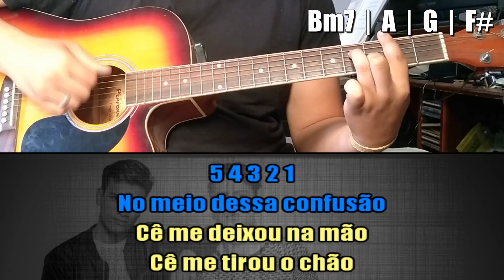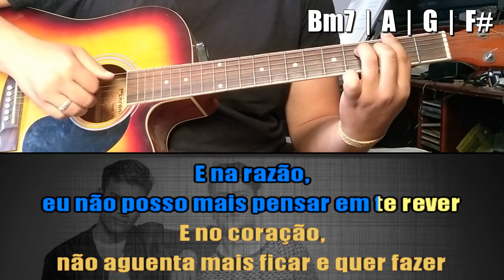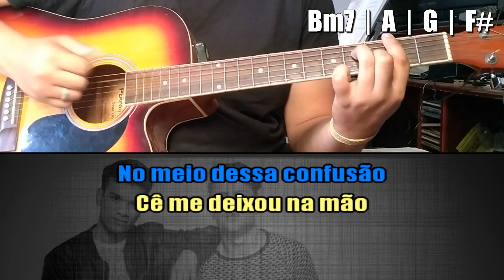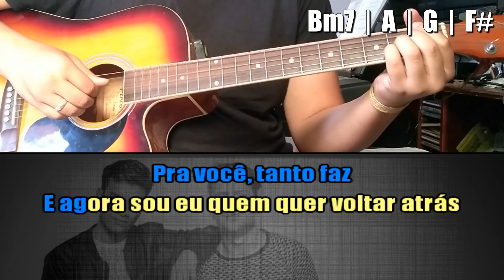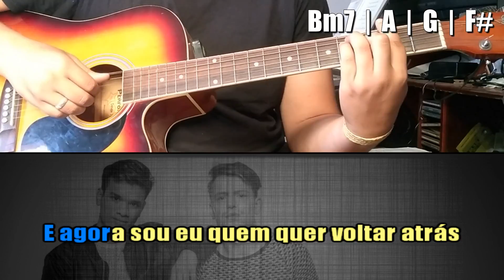Nossa Música - Um44k - Karaokê ( Violão cover com cifra )